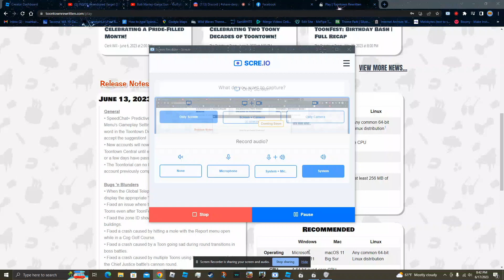Toontown Rewritten gameplay 6-17-2023